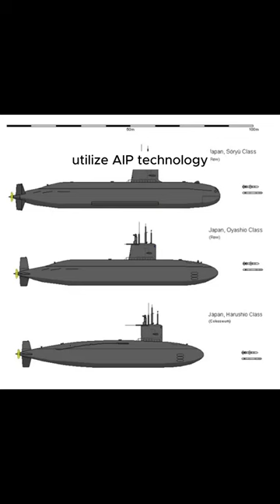Submarine Showdown: Top 10 Stealthiest & Most Powerful Underwater Machines! - Part 1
Virginia Class (USA): These nuclear-powered attack submarines are the top-tier in the U.S. Navy, equipped with the latest technologies, including stealth capabilities, advanced sonar systems, and Tomahawk cruise missiles.

    Seawolf Class (USA): Before the Virginia class, the Seawolf was the most advanced U.S. submarine, designed for high speeds and depths, boasting top-notch weapons and sensors.

    Yasen Class (Russia): Russia's most modern nuclear attack submarines, equipped with advanced stealth technology, sonar, and Kalibr cruise missiles.

    Typhoon Class (Russia): The Typhoon class is the largest submarine in the world, carrying intercontinental missiles, and offering unusual amenities for the crew like a swimming pool.

    Astute Class (United Kingdom): These nuclear-powered attack submarines are equipped with cutting-edge technology, including a highly sensitive sonar system and Spearfish torpedoes.

    Oscar-II Class (Russia): Designed to combat aircraft carrier groups, these submarines are equipped with anti-ship cruise missiles and are the largest submarines armed with conventional weapons.

    Borei Class (Russia): A strategic ballistic missile submarine carrying the latest Bulava missiles, serving as an important part of Russia's nuclear deterrent.

    Type 212 (Germany): Diesel-electric submarines using Fuel Cell Air-Independent Propulsion (AIP) systems, allowing them to stay submerged for longer without needing to surface.

    Sōryū Class (Japan): Also utilizing AIP technology, these diesel-electric attack submarines are known for their excellent maneuverability and deep-diving capability.

    Dolphin Class (Israel): Built in Germany and specifically tailored to the Israeli Navy's needs, they provide Israel with vital strategic capability, with the ability to carry nuclear warheads.

Dive with us into the mysterious world of submarines and learn more about the technologies that make these amazing machines indispensable tools in modern navies. Discover their capabilities, deployment, and how they continue to push the boundaries of underwater warfare.